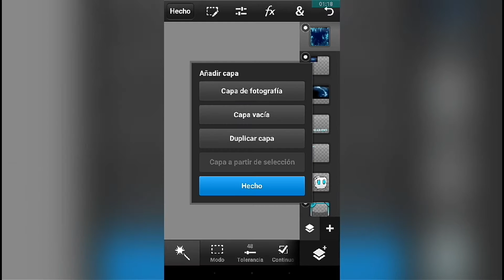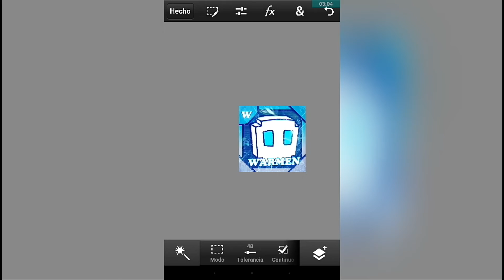[Speed Art] #15 - Icono 3D - Aleatorio Icono - [GD] XxCarlosxX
◆ Si Quieres Un Icono 3D Pidemelo En Los Comentarios y Hablame Por Twitter
Mi Nivel :3
ID:26527272
PLS FEACTURE 7 :3